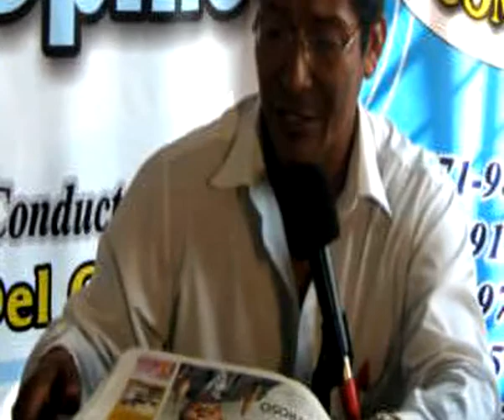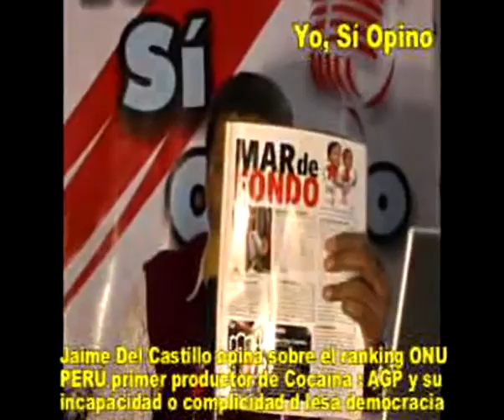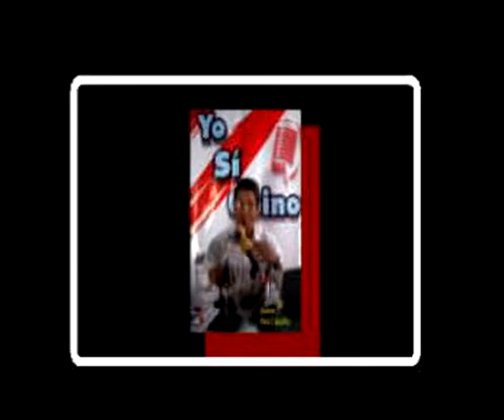JAIME DEL CASTILLO OPINA SOBRE 1er LUGAR DE PERU COMO PRODUCTOR DE COCAINA: ONU Y ALAN GARCIA 5